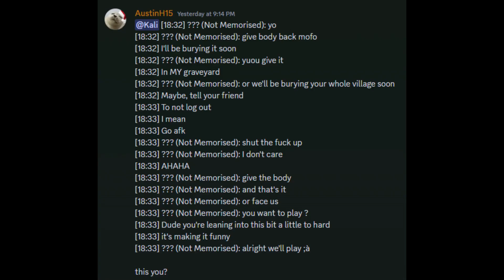talkshitgethit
Kali you're a goober and you should feel like a goober.